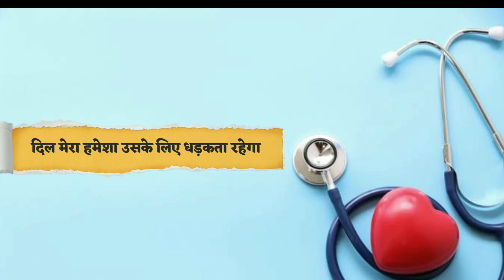Shayar Doctor || शायर डॉक्टर की सलाह || Best Poetry Doctor Advised || Motivation Thought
🍁Hindi Video Status 🍁 Emotional Status 🍁 Attitude Status 🍁 Romantic Status 🍁 Heart Touching Status 🍁 Love Status 🍁 Hindi Thought